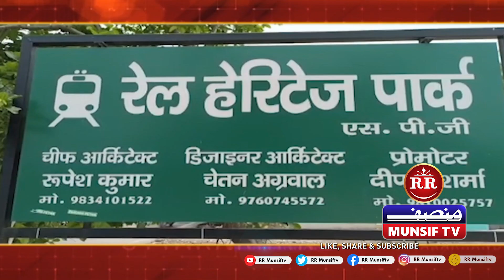आगरा रेलवे हेरिटेज पार्क और रेस्टोरेंट की करेगा शुरुआत- रेलवे अधिकारी प्रशस्ति श्रीवास्तव